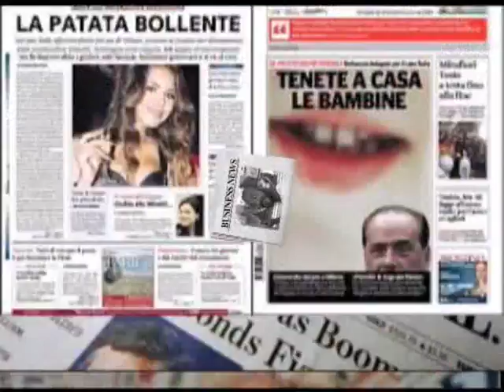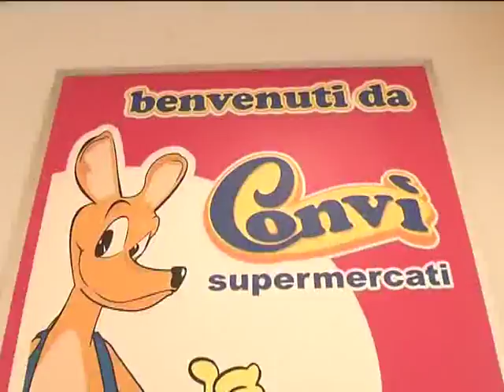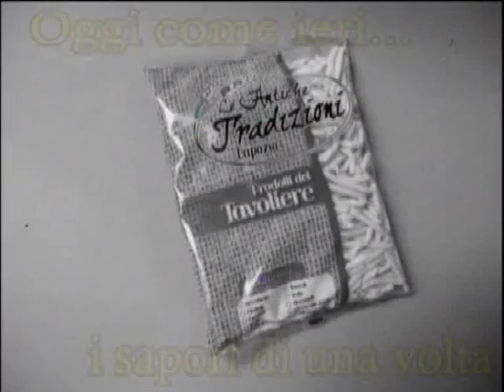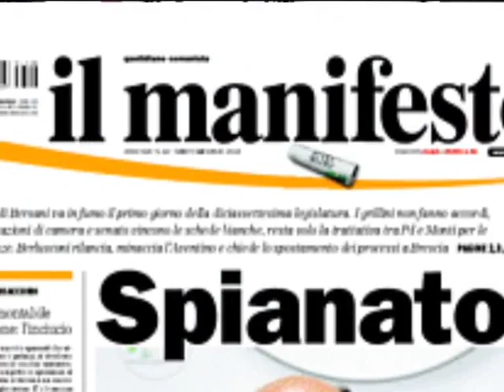PANE & QUOTIDIANO 17 FEBBRAIO